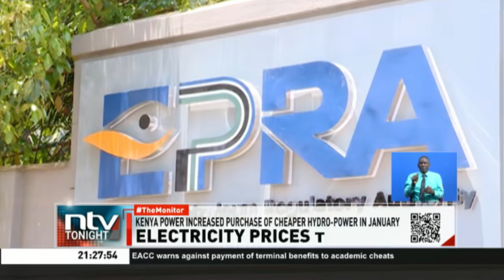Consumer prices of electricity have dropped by an average of sh1 a unit for March